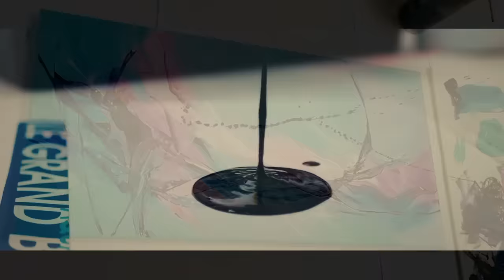Abstract acrylicpainting demo fluid abstract art catalyst wedge & knife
Please open the Box for MaterialInfo / bitte öffnet die Box für Materialinfo ♥

... something for the eyes and for the soul. I hope so ;)

...etwas für das Auge für die Seele, so hoffe ich ;)

In this video I use/ in diesem Video benutze ich:
♥ The Catalyst Wedge Shaper

Ihr könnt den Catalyst Wedge auch überall woanders erwerben. Über diesen Link unterstützt Ihr einfach auch ein wenig meine Arbeit ♥

You can buy it somewhere else, but with the purchase there, you support also a bit my work ♥

I used acrylics from Amsterdam / Ich habe Farben von Amsterdam verwendet.
♥MY DOWNLOADTUTORIALS for ABSTRACT paintings and About my techniques/ MEINE DOWNLOADTUTORIALS für ABSTRAKTES malen und meine TECHNIKEN:

♥ FLORAL tutorial/ FLORALES Tutorial is one ENGLISH version, and the german one. The predrawing as PDF is included.

♥ Sponsors use/ for donation use/ Unterstützung oder Dankeschön für den Kanalinhalt
♥ Schablonen oder Stempel von mir? Schreibt mir gerne :)oder besucht

♥ Wer's noch nicht kennt oder tut, schaut gerne auch auf Facebook oder Instagram bei mir vorbei :) Ein Künstler lebt auch nicht alleine von Farbe und Ideen... Viele Menschen müssen seine Arbeiten sehen - somit lieben Dank für's Teilen :)
♥ Wenn Ihr an einem Tattoo von mir interessiert seid, schreibt mir gerne an oben genannte Mailadresse.THANK YOU / DANKESCHÖN ♥